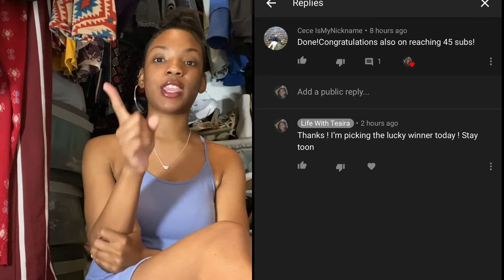AND THE CASH GIVEAWAY WINNER IS ...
DONT FORGET THAT WHEN I GET TO 60 SUBSRIBERS IM DOING ANOTHER CASH GIVEAWAY!🤑